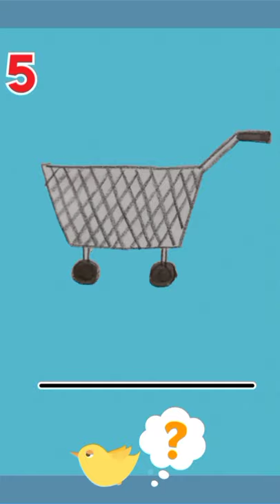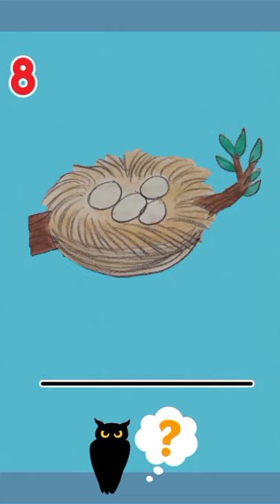Spelling Words with Ending Blends nd, mp, nt, rt, and st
Kindergarten Lesson in Reading
Dominic Elementary School